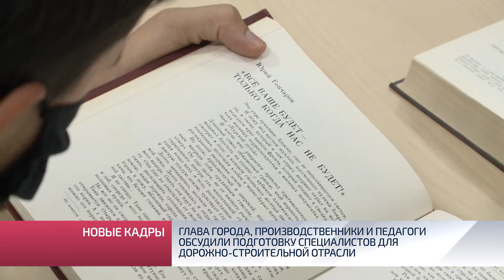Глава города, производственники и педагоги обсудили подготовку кадров для дорожной отрасли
В газовой столице обсудили вопрос обеспечения кадрами дорожно-строительной отрасли. Накануне глава города Андрей Воронов встретился с  руководством новоуренгойского многопрофильного колледжа и компании «Уренгойдорстрой». Спрос на специалистов дорожной сферы высокий, учитывая темпы строительства на Ямале. Сейчас в городе нет специализированной площадки для отработки практических навыков на крупногабаритной технике. Задача: понять, каким характеристикам должна соответствовать территория и затем выбрать подходящий участок. Также планируется, что колледж и «Уренгойдорстрой» вместе будут готовить машинистов-трактористов.